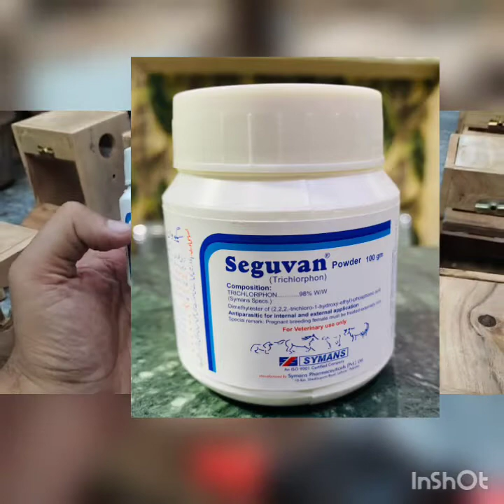Disinfect Breeding Boxes | Save your Birds from Mite Attacks, Save Chicks from dying due to Mites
This video is made for the those who are breeding birds as a hobby or as a business. Disinfecting breeding boxes before use is very important to save your birds from Mite Attacks, Save chicks from dying due to Mites! Watch Complete Video for information and learning.